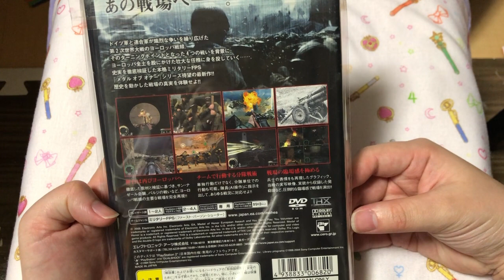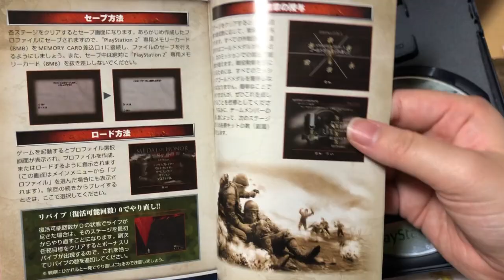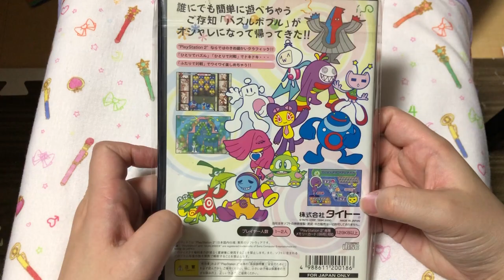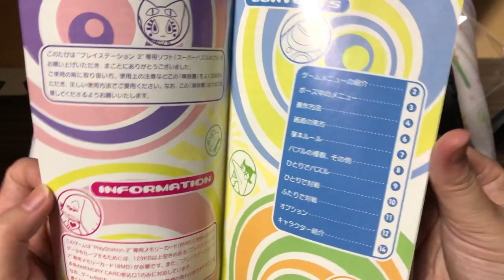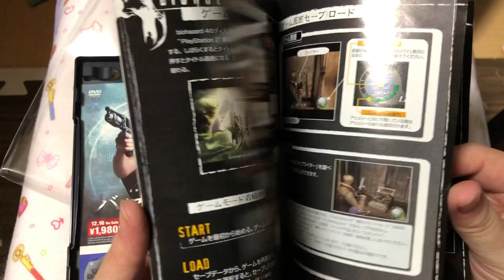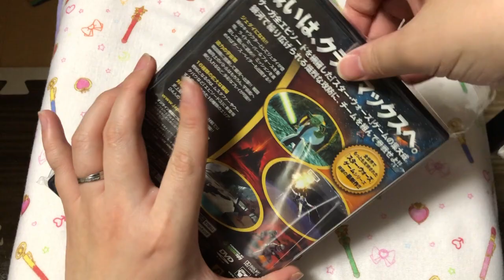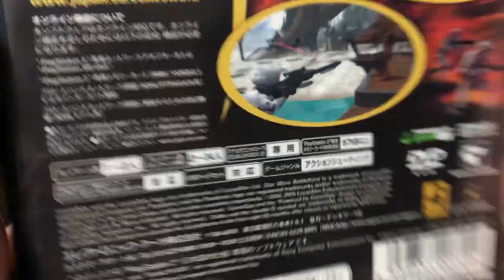ん？？どんなゲーム？ネスモス200円の残りとネスモス3000円福袋開封。【 ゲームインパクト・購入品・福袋・ネスモス 】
今回、4月23日に開催された
ゲームインパクトさんでの購入品紹介です！

※携帯（特にiPhone）等の方は『Chrome』などを使い、PC版に切り替える必要がございます。